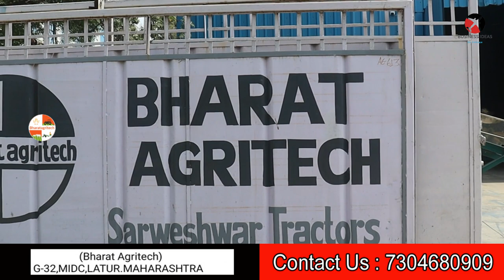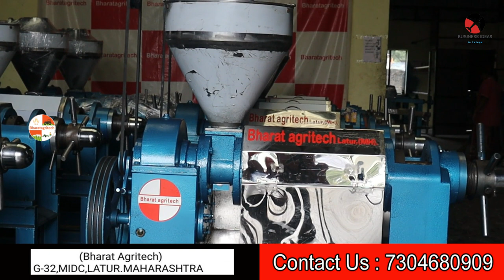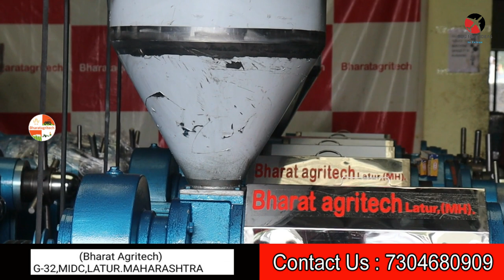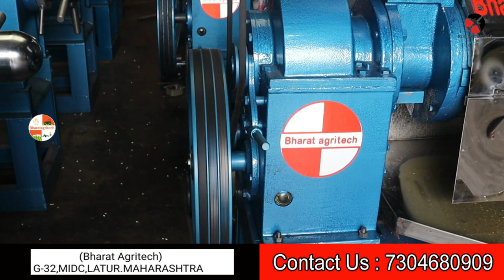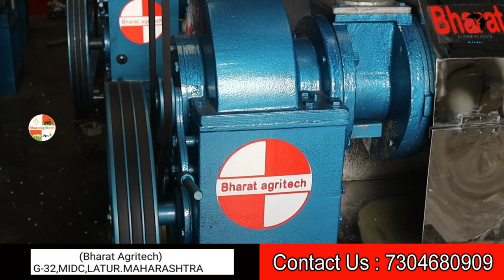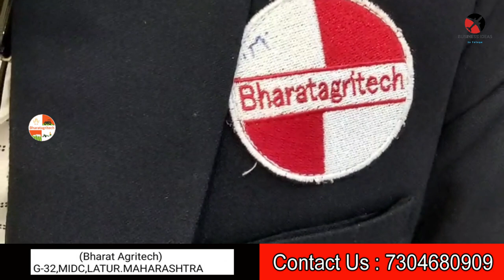బిజినెస్ ! Small business ideas! New business idea's! business ideas ! Low Investment Business Idea